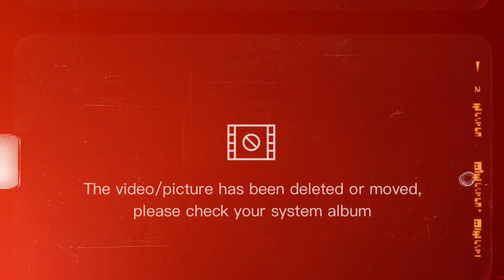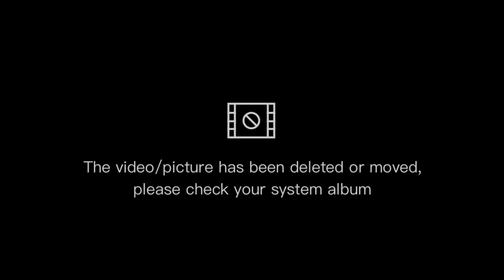Upacara persemayaman Ketua DPRD MINAHASA SELATAN,Alm.Jenny Johana Tumbuan S.E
Slamat jalan Bunda Nini yang baik hati